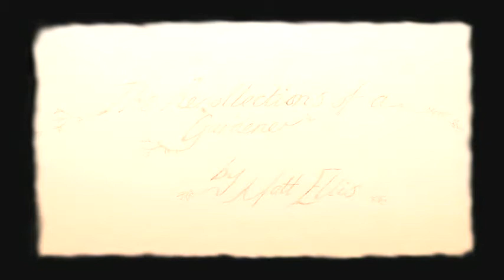COMPLETE FINAL Matt Ellis 2009 mpeg2video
My recently completed graduation film about an old man in his garden reflecting on his past memories and his love for nature.